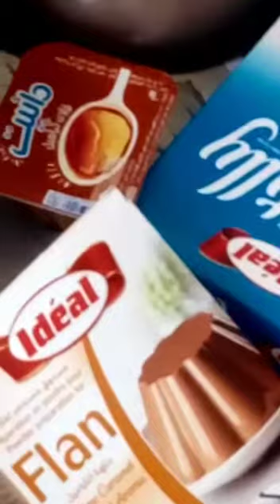وصفــــة كـــلاص اقتصــــادي سهل وسريع meilleure recette de glace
طريقة تحضيــــر كـــلاص منزلــــي ساهـــل ورخيــــــص
وصفــــة كـــلاص سهلـــة وسريعـــة
كــــلاص عائلــــي اقتصـــادي لذيــــذ رخيـــص وبكميـــــة كبيــــــــرة
recette glace facile